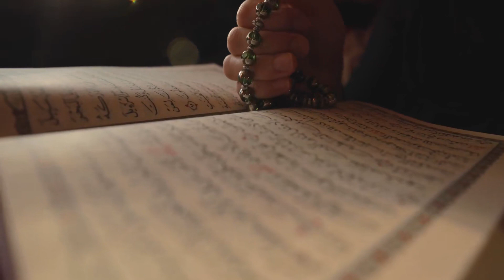Kẻ Nhát Gan Audio Trọn Bộ - Chương 1 | Lam Bạch Sắc Ngôn Tình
Truyện: KẺ NHÁT GAN Tập 1
Tác giả: Lam Bạch Sắc
Thể loại: Ngôn Tình